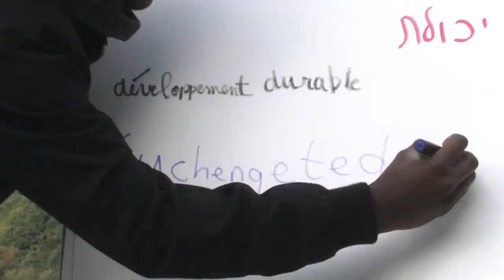[Trailer] BUILDING COMMON GROUND (English Subtitles)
How to live together in a world of exploitation of nature and people? This is the story of an unlikely place: Here, young people with very diverse backgrounds can live together, regardless of their social, financial or cultural background. By learning from shared experience, the focus is on peace and on the quest for a sustainable future. insta fb HP

This is a non-profit film.